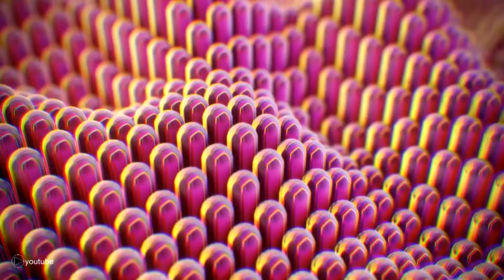Change The Way You Think About Stock Footage Forever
Adding visuals to your story can be a huge improvement. For a lot of storytellers, this is nothing new. I mean: could you imagine an internet with text only? Boring!

Better footage, better stories. That’s the tagline of Dissolve. The company creates stock video footage that’s used in all kinds of stories. Wait, stock? Those are the generic, cheesy photos found on every corporate website - right? Characterized bu sterile white rooms and a group of ethnically diverse business men and women giving a thumbs up? Or really weird and ridiculous photo’s that have no use at all?

Yeah. Stock footage has a bad reputation. But not Dissolve. And here’s why.

First of all, Dissolve creates stock clips, no photos. These moving images all have high quality, some of them are even made by professional filmmakers. They have a huge database of over half a million clips that you can license and use.

To show how these clips can be really useful, Dissolve occasionally creates videos using only footage from their database. A great example is this one: an imaginary television show line up (it’s also pretty funny!)